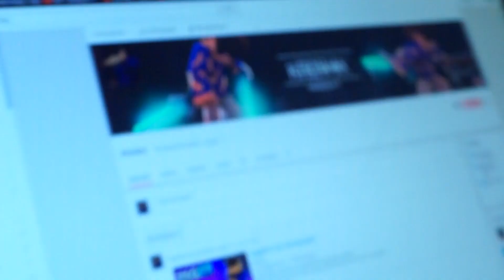KANAL TRAILER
Hej! Inden du stiller mig spørgsmål, så læs beskrivelsen!

→IP tIL DEN SERVER JEG SPILLER PÅ!
► Server IP :: npf.dk

→Personen der er med i videoen!
► bare mig nick knowix

→Ressourcepack i denne video!
►npf pack

→MIN BUINESS EMAIL!

Hvis du ikke fik svar på alle din spørgsmål, så er du velkommen til at smide en kommentar med at spørgsmål!